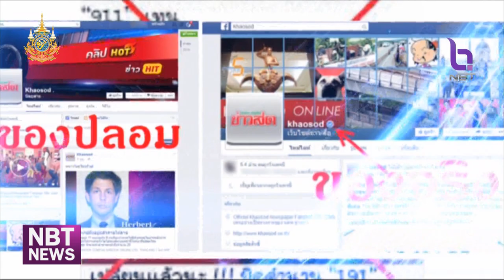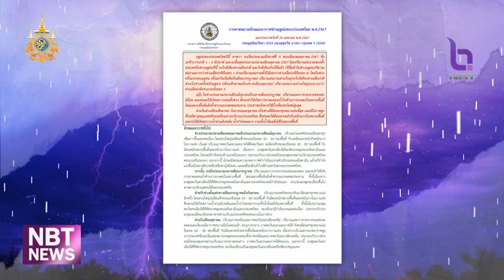"ชัวร์หรือมั่วนิ่ม" ประกาศเข้าฤดูฝนสัปดาห์ที่ 4 เดือนนี้ ข่าวค่ำ วันที่ 7 พฤษภาคม 2567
เรื่องสภาพอากาศมีข่าวลือมามากมาย บ้างก็ว่าจะร้อนยาวไปถึงเดือนกันยายน ล่าสุด มีแชร์ส่งต่อว่า กรมอุตุนิยมวิยา จะประกาศเข้าสู่ฤดูฝน ในช่วงสัปดาห์ที่ 4 ของเดือนนี้ จะชัวร์หรือมั่วนิ่ม  ไปตรวจสอบกัน